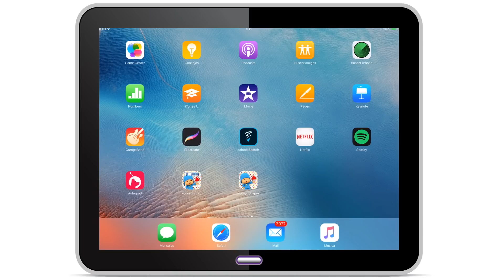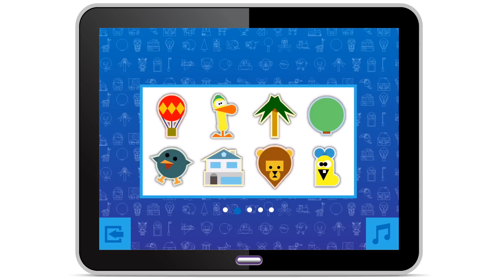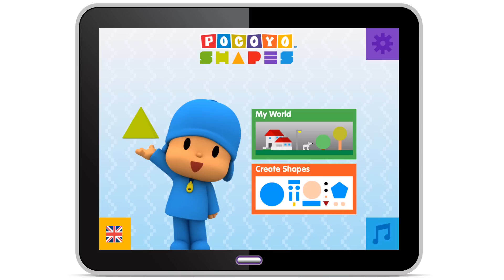Pocoyo Shapes [Nova do Pocoyo: iOS, Android] DEMO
Hora e meia de Pocoyo!